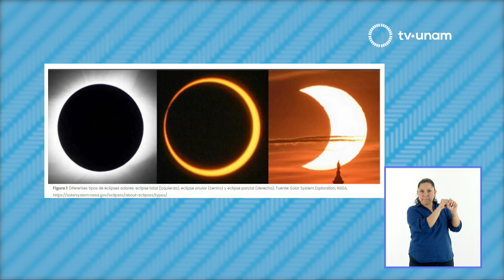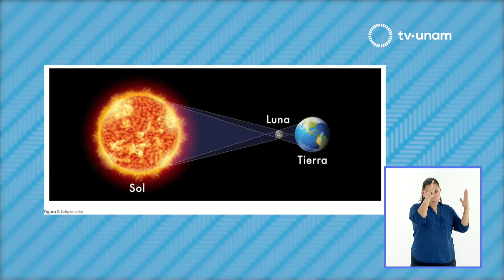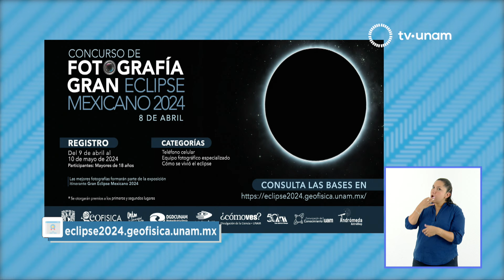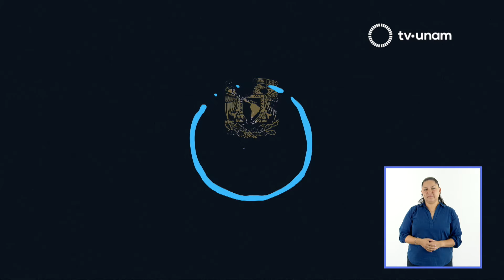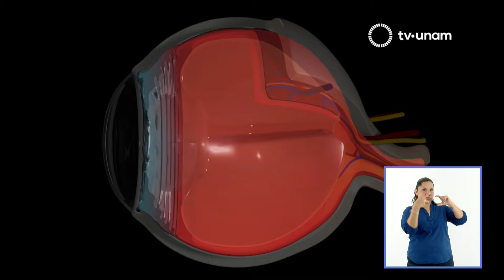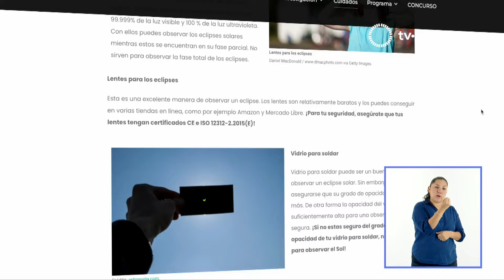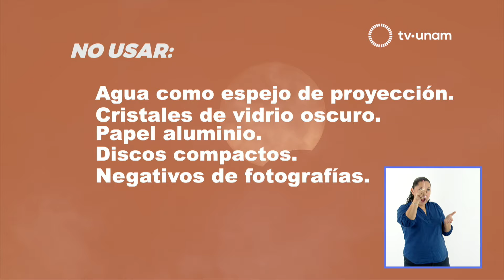Eclipse Solar total 2024. La UNAM responde 892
Después de 33 años, el 8 de abril sucederá un Eclipse Total de Sol que podrá ser visto de forma más clara en México, Estados Unidos y Canadá, siendo parcial en algunas zonas. Hoy en La UNAM responde el Dr. José Alberto Flandes Mendoza del Instituto de Geofísica de la UNAM se refiere a las características de este fenómeno astronómico que atrae el interés de la comunidad científica y de la sociedad; nos habla sobre su frecuencia y probabilidad, también comparte algunas recomendaciones para poder disfrutarlo de forma segura como los lentes que deben tener un ISO 12312-2. “El Gran Eclipse mexicano 2024” como lo llamó esta instancia universitaria, será visible con diferentes características en el continente americano. El especialista explicó algunas investigaciones en las que trabajan en Geofísica, durante el fenómeno, como la radiación o la cantidad de energía que se transmiten; e invita a la comunidad a participar en un concurso de fotografía.

El Colectivo Río que Suena presenta el proyecto de teatro documental: Rodada escénica para no decir adiós que busca crear conciencia y respeto por los ciclistas. Estrenamos Con Espíritu y Garra, una serie dedicada al deporte con Ana Victoria Cervantes, que nos cuenta cómo la gimnasia le ha permitido tener orden y disciplina en todos los aspectos de su vida. También iniciamos Nuestra Biodiversidad que dedica la primera cápsula a la luz y el color, cómo surgen en la naturaleza, su adaptación en la tecnología y cómo es que el ojo humano puede captarlos. Te damos algunas recomendaciones para disfrutar el Eclipse Solar del 8 de abril y te recordamos que el domingo 7 de abril TV UNAM transmitirá el primer debate de los 3 candidatos presidenciales.